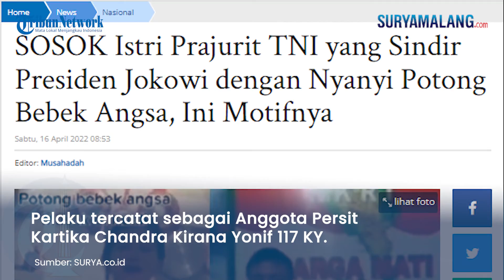Istri Prajurit TNI yang Sindir Presiden Jokowi, Minta Maaf Mengaku Hanya Ikuti Orang Lain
Istri prajurit TNI berinisial AA ini menyindir Presiden Jokowi dengan mengunggah video nyanyian potong bebek angsa di status WhatsApp.

Bukan nyanyian biasa, karena istri prajurit TNI ini menyelipkan kritikan soal wacana presiden 3 periode.

"Potong bebek angsa masak di kuali, gagal urus bangsa minta 3 kali," begitu bunyi nyanyian yang diunggah istri prajurit TNI ini.

Kontan, unggahan WhatsApp ini pun menyebar viral dan menjadi polemik di masyarakat.

Tak lama setelah itu, istri prajurit TNI ini pun meminta maaf terbuka dalam sebuah video.

Pelaku mengaku perbuatannya hanya mengikuti orang lain, tanpa ada iktikad menyudutkan pemerintah.

Pelaku tercatat sebagai Anggota Persit, Persatuan Istri Prajurit Kartika Chandra Kirana Yonif 117 KY.

Dia mengunggah video itu di status WA, tapi tidak diuplod di Facebook atau Instagram.

"Tidak ada terpikir niat saya hal yang menyudutkan pemerintahan bapak Jokowi sekarang ini.

Saya hanya ikut-ikutan orang lain. Saya dapat screenshoot dari teman saya.

Dengan adanya hal tersebut, saya atas nama pribadi dari hati yang paling dalam, saya mengajukan permohonan maaf sebesar-besarnya atas ketidaktahuan dan perbuatan saya terhadap bapak Presiden RI.

Kepada bapak Panglima TNI dan ibu ketua umum dharma pertiwi," ujar AA dalam permintaan maafnya.

Artikel ini telah tayang di Surya.co.id dengan judul SOSOK Istri Prajurit TNI yang Sindir Presiden Jokowi dengan Nyanyi Potong Bebek Angsa, Ini Motifnya,